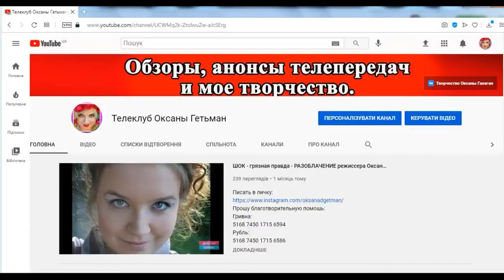ОБЗОР Сериал «Девушки с Макаровым» – 2 серия – АНОНС – обзор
Сериал «Девушки с Макаровым»  – 2 серия  –  АНОНС  – обзор